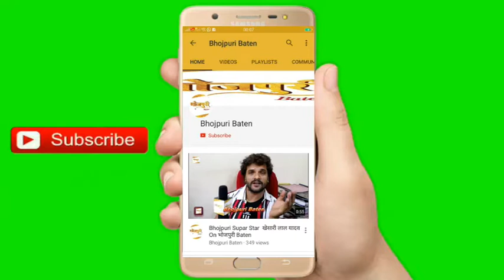Aisha Kashyap इंटरव्यू Mahurat 5 भोजपुरी फिल्म जानेमन 2, वास्तव, सन्यासी, फसल, हिंदुत्व लखनऊ UP